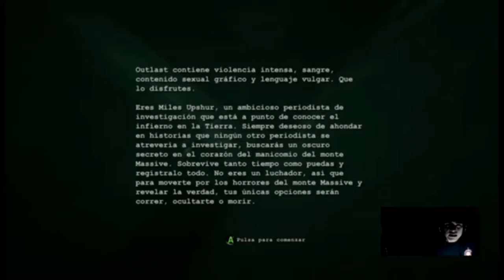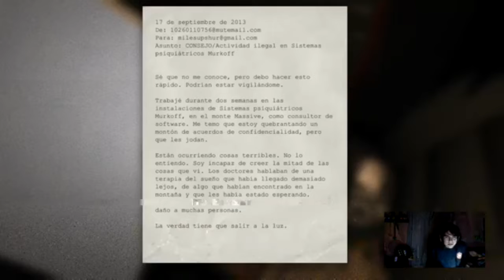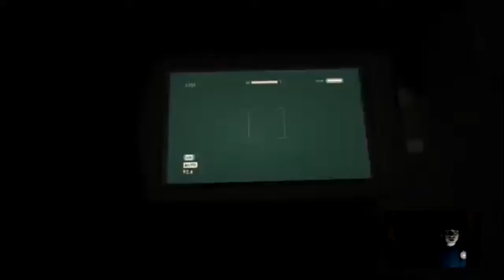MALDITO GORDO!! Outlast . En qué rayos me metí !!!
Bueno amigos este es el primer episodio de la serie que estaré subiendo de outlast , se que el juego ya es viejito , pero pues jamás lo había jugado . Soy nuevo en esto así que acepto cualquier clase de comentario y consejos para poder mejorar en cuestión a la edición de los videos . Disfruten